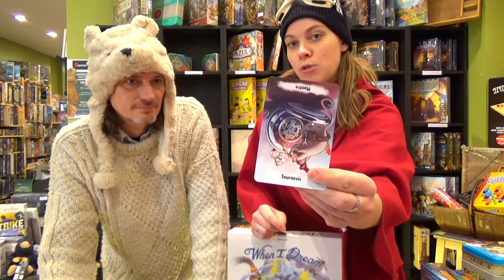Top 5 jeu de société Hiver 2021, jeu "Raclette" avec Bonne Pioche et Imaginalud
Il fait froid et nous devons rester chez nous ! Que faire ? Un jeu de société ? Cécile et Florent ont sélectionné leur Top 5 pour la famille. Bon appétit !
Bonne Pioche est une boutique de jeu sur Saint Omer Retrouvez plus d'informations sur cette vidéo sur notre blog